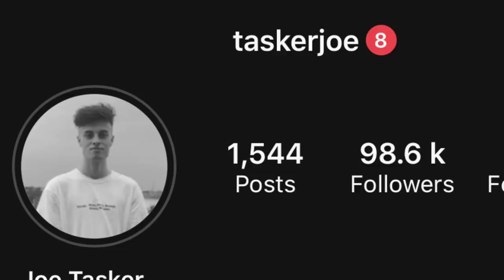I became the Worst Assistant for Adam B *24 Hours*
I was Adam B's Assistant for a day and I did the worst job...ENJOY! :)

ELLO everyone! I'm Joe, welcome to my world of weirdness...aka me life. :)